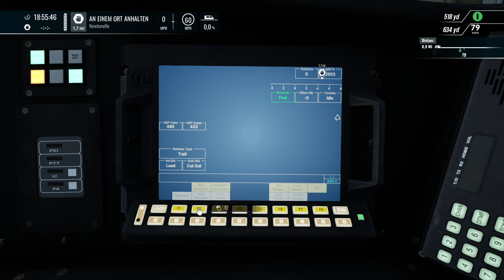Neuvorstellung: Boston – Worcester & mein absoluter Fail | TRAIN SIM WORLD 5 #24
Hochmut kommt ja vor dem Fall. Euphorisch habe ich die Fahrt mit euch begonnen, geendet hat sie so, dass ich mich dafür nur schämen kann. Aber in den USA ist halt alles möglich, unter anderem auch, dass Menschen, die nicht für bestimmte Jobs geeignet sind, diesen trotzdem bekommen. Hust.
Zug: HSP 46 (DTG)
Strecke: Boston – Worcester (DTG)

Transparenz:
1. Stellt mir DTG DLCs zu Verfügung?

2. Werde ich dafür von DTG bezahlt, Werbung zu machen?

3. Bin ich gezwungen, Werbung zu machen?

4. Ist meine Meinung über DLCs noch objektiv?

2ZK4fUqv8CJFukjSVQJ2iIMXmKPW4w/edit